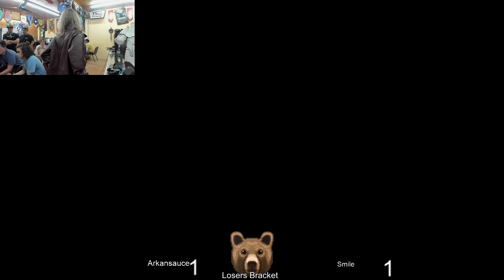Smash at Bears 216 Smile vs Arkansauce